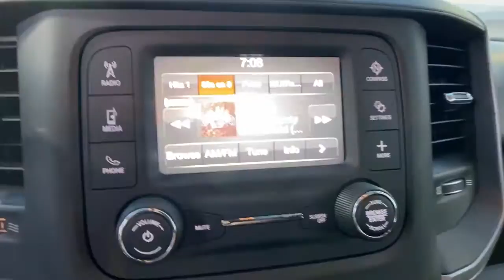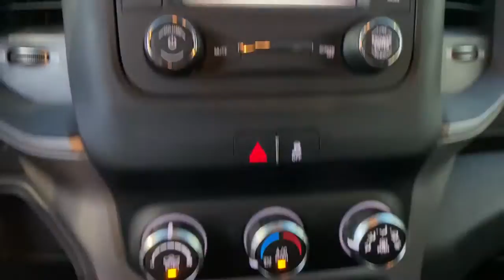2020 Ram 2500 Orlando FL, Central Florida, Winter Park, Windermere, Clermont, FL P3330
Bright White Clearcoat Used 2020 Ram 2500 available in Orlando, Florida at Orlando Dodge. Servicing the Central Florida, Winter Park, Windermere, Clermont, FL area.

Orlando Dodge
4101 W. Colonial Dr

2020 Ram 2500 Tradesman Cummins 6.7L I6 Turbodiesel 4WD 6-Speed Automatic Bright White ClearcoatTHIS VEHICLE INCLUDES THE FOLLOWING FEATURES AND OPTIONS: Chrome Appearance Group (Bright Rear Bumper, Matte Black Mesh Grille w/Chrome, and Wheels: 18 x 8.0 Steel Chrome Clad), Quick Order Package 2HA Tradesman, Tradesman Level 2 Equipment Group (2 Way Rear Headrest Seat, 4 Way Front Headrests, 40/20/40 Split Bench Seat, Carpet Floor Covering, Cloth 40/20/40 Bench Seat, For More Info, Call , Manual Adjust 4-Way Driver Seat, Manual Adjust 4-Way Front Passenger Seat, Rear Folding Seat, Rear Window Defroster, SiriusXM Radio Service, and SiriusXM Satellite Radio), 17 x 7.5 Steel Styled Wheels, 3.73 Axle Ratio, 4-Wheel Disc Brakes, 6 Speakers, ABS brakes, Active Noise Control System, Air Conditioning, AM/FM radio, Anti-Spin Differential Rear Axle, Black Exterior Mirrors, Brake assist, Clearance Lamps, Compass, Delay-off headlights, Driver door bin, Dual front impact airbags, Dual front side impact airbags, Electronic Stability Control, Electronically Controlled Throttle, Exterior Mirrors w/Heating Element, Front anti-roll bar, Front Center Armrest w/Storage, Front reading lights, Fully automatic headlights, GPS Antenna Input, Heated door mirrors, Heavy Duty Vinyl 40/20/40 Split Bench Seat, Illuminated entry, Integrated Voice Command w/Bluetooth, Low tire pressure warning, Occupant sensing airbag, Outside temperature display, Overhead airbag, Overhead console, ParkSense Rear Park Assist System, ParkView Rear Back-Up Camera, Passenger door bin, Passenger vanity mirror, Power door mirrors, Power steering, Power windows, Radio data system, Radio: Uconnect 3 w/5 Display, Rear anti-roll bar, Rear step bumper, Speed control, Spray In Bedliner, Tachometer, Tilt steering wheel, Tip Start, Traction control, Trailer Brake Control, USB Host Flip, Variably intermittent wipers, Vendor Painted Cargo Box Tracking, and Voltmeter.FAMILY OWNED AND OPERATED FOR OVER 42 YEARS! WE OFFER MARKET BASED PRICING, PLEASE CALL TO CHECK ON THE AVAILABILITY OF THIS VEHICLE. WE WILL BUY YOUR VEHICLE, EVEN IF YOU DO NOT BUY OURS!! OPEN 7 DAYS A WEEK TO SERVE YOU.Awards:* Motor Trend Automobiles of the year
Quick Order Package 2HA Tradesman,3.73 Axle Ratio,Anti-Spin Differential Rear Axle,17 x 7.5 Steel Styled Wheels,Wheels: 18 x 8.0 Steel Chrome Clad,Heavy Duty Vinyl 40/20/40 Split Bench Seat,Tradesman Level 2 Equipment Group,Chrome Appearance Group,Clearance Lamps,ParkSense Rear Park Assist System,Rear Window Defroster,Spray In Bedliner,Trailer Brake Control,Radio: Uconnect 3 w/5 Display,Vendor Painted Cargo Box Tracking,40/20/40 Split Bench Seat,4 Way Front Headrests,Rear Folding Seat,2 Way Rear Headrest Seat,Rear Power Sliding Window,GPS Antenna Input,Active Noise Control System,Manual Adjust 4-Way Driver Seat,Black Exterior Mirrors,Matte Black Mesh Grille w/Chrome,Chrome Grille Surround,Exterior Mirrors w/Heating Element,Electronically Controlled Throttle,USB Host Flip,SiriusXM Satellite Radio,Center Hub,SiriusXM Radio Service,For More Info,Call ,Tip Start,Integrated Voice Command w/Bluetooth,4-Wheel Disc Brakes,6 Speakers,Air Conditioning,Electronic Stability Control,ParkView Rear Back-Up Camera,Tachometer,Voltmeter,ABS brakes,AM/FM radio,Adjustable head restraints: driver and passenger w/tilt,Brake assist,Delay-off headlights,Driver door bin,Dual front impact airbags,Dual front side impact airbags,Front anti-roll bar,Front reading lights,Fully automatic headlights,Heated door mirrors,Illuminated entry,Low tire pressure warning,Occupant sensing airbag,Outside temperature display,Overhead airbag,Overhead console,Passenger door bin,Passenger vanity mirror,Power door mirrors,Power steering,Power windows,Radio data system,Rear anti-roll bar,Rear step bumper,Speed control,Tilt steering wheel,Traction control,Variably intermittent wipers,Compass,Front Center Armrest w/Storage,BRIGHT WHITE CLEARCOAT,SPRAY IN BEDLINER,GVWR: 10 000 LBS (STD),TIRES: LT275/70R18E BSW AS,WHEELS: 18 X 8.0 STEEL CHROME CLAD,TRANSMISSION: 6-SPEED AUTOMATIC (68RFE) -inc: Urethane Shift Control,BLACK CLOTH 40/20/40 BENCH SEAT -inc: Front Armrest w/Cupholders Manual Adjust 4-Way Front Passenger Seat,3.73 AXLE RATIO (STD),QUICK ORDER PACKAGE 2HA TRADESMAN -inc: Engine: 6.7L I6 Cummins Turbo Diesel Transmission: 6-Speed Automatic (68RFE),TOW HOOKS,TRADESMAN LEVEL 2 EQUIPMENT GROUP -inc: SiriusXM Radio Service SiriusXM Satellite Radio Rear Window Defroster For More Info Call Rear Power Sliding Win